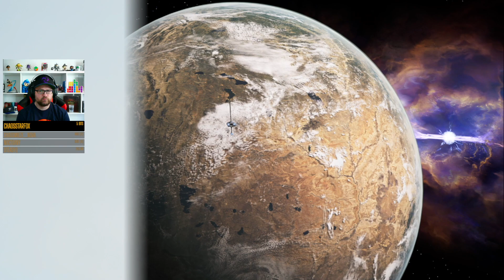Jedi: Survivor - First & Blind Playthrough - Jedi Ritter 3/5 - Part 04